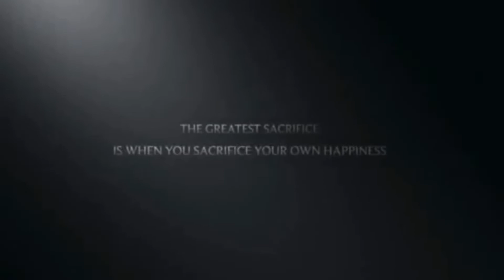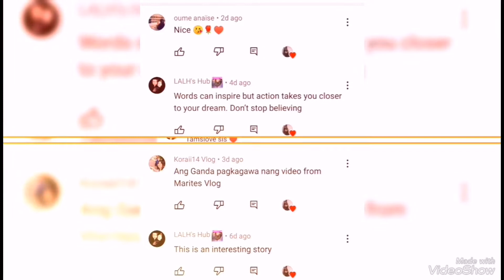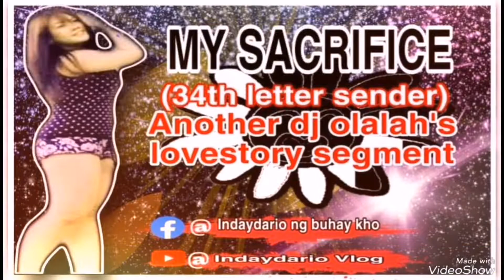Part2 VoiceOver (Diary)